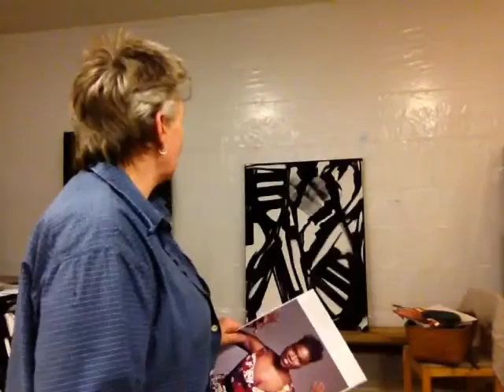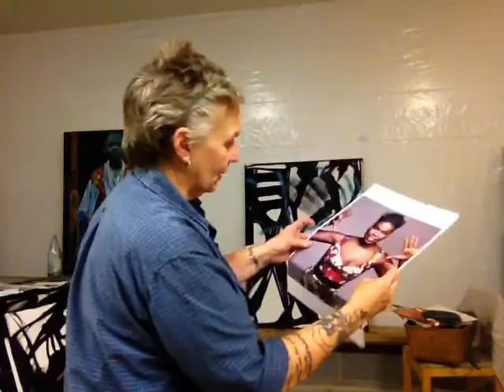Studio 120 #140: Sketching in basic shapes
Studio 120 #140 Painter Beck Lane talks about her 2nd stage in painting - laying out basic shapes with aerosol. Watch live video feed on Beck's Facebook